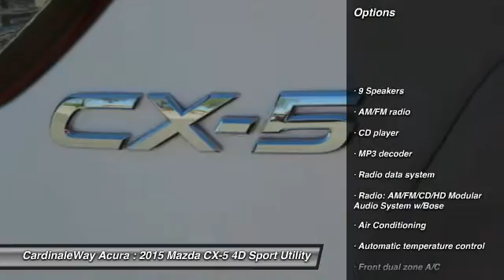2015 Mazda CX-5 Las Vegas NV MH1050A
2015 Mazda CX-5 Grand Touring

CardinaleWay Acura
7000 West Sahara Ave

You Win! Yes! Yes! Yes!   Put down the mouse because this 2015 Mazda CX-5 is the SUV you ve been trying to find.